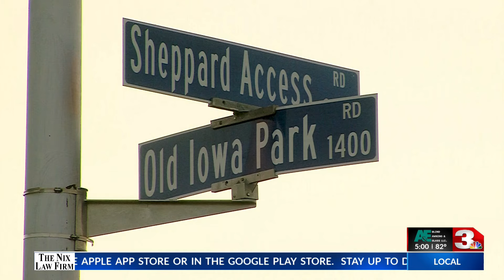Driver killed in single-vehicle crash in Wichita Falls